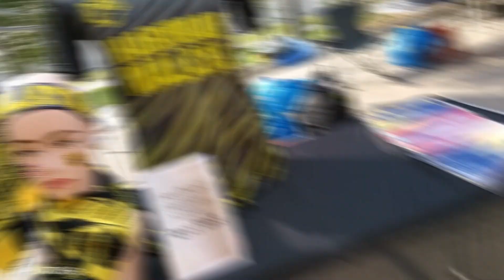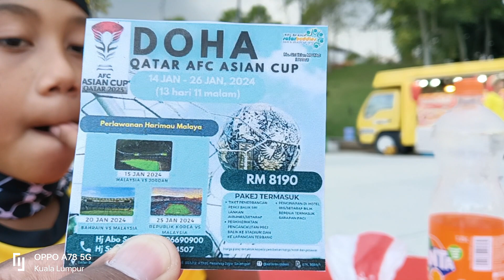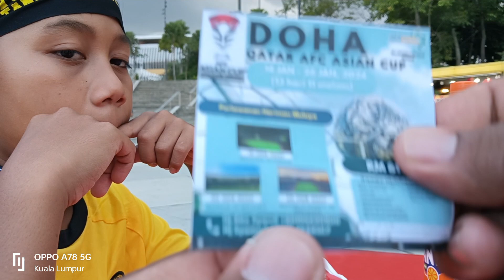Gamer Children's Pergi Stadium Bukit Jalil l 1st Time Tengok Bola Sepak di stadium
World Cup Qualifier 2026 l Malaysia vs Kyrgyzstan 16 November 2023 l